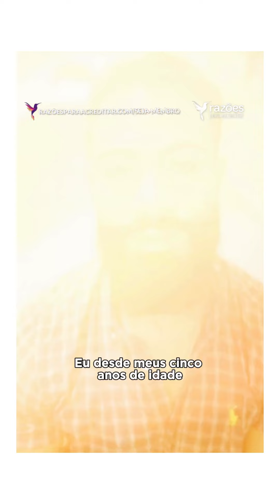Minha mãe colocou fogo em casa comigo e minha irmã dentro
Mas eu a perdoei e faço de tudo para tirá-la do alcoolismo

Por causa do alcoolismo, o Dell não teve sua mãe presente. Quando era criança via ela na rua e sempre quis ajudá-la, mas como era pequeno não conseguiu. Assim que cresceu e começou a trabalhar, ele fez de tudo para ajudar a sua mãe a se livrar dessa doença…

Apoie nosso conteúdo se tornando membro do Razões, nossa assinatura mensal